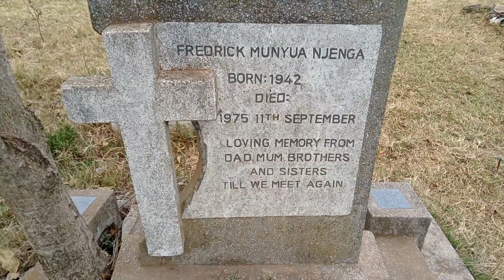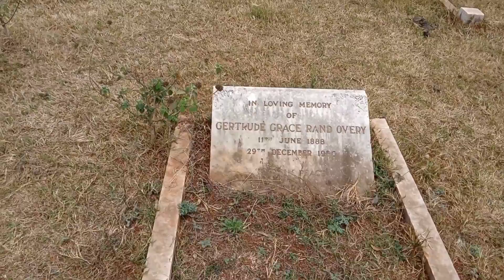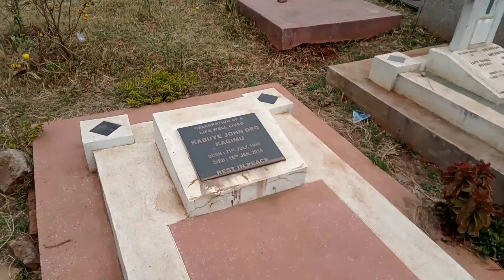ONE of the most RICHEST PLACE on PLANET EARTH// the REALITY ABOUT LIFE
The graveyard is the richest place on earth, because it is here that you will find all the hopes and dreams that were never fulfilled, the books that were never written, the songs that were never sung, the inventions that were never shared, the cures that were never discovered, all because someone was too afraid to take that first step, keep with the problem, or determined to carry out their dream.